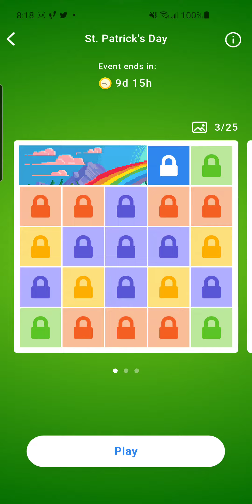Nonogram St Patrick's Day Puzzle 4 of 25